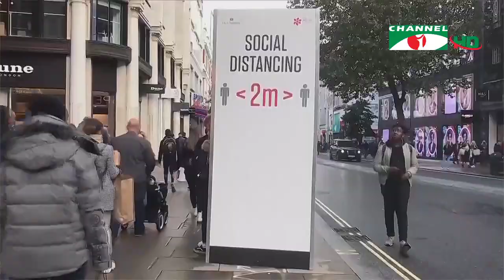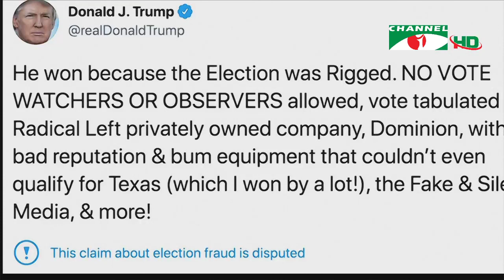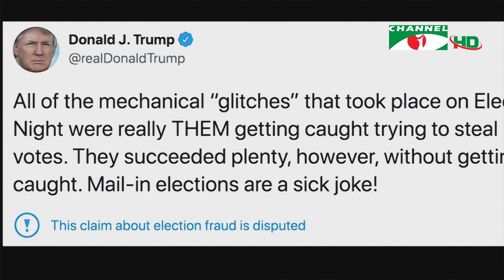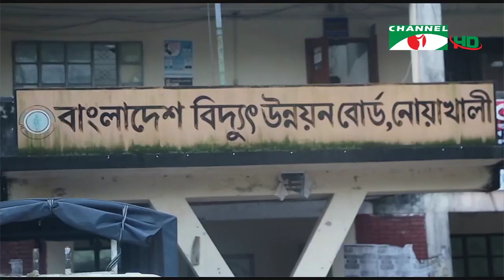চ্যানেল আই সকাল ৯ টার সংবাদ | Channel i News 9 am | 16 November, 2020